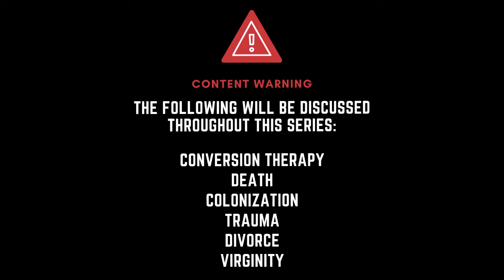Minglin' & Tinglin' Part Three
Join DIVINE Art Book as we discuss the relationship between love, dating, religion, and spirituality just in time for Valentine's Day! In Part Three of this episode, we discuss the impact of family and platonic relationships on our relationships with romantic love!

About DIVINE:
DIVINE is a collective facilitating conversations of divinity, religion, spirituality, relationships with the church, and a lack thereof from a critical queer, trans, BIPOC lens. This project aims to have more nuanced dialogue about religion and other spiritual practices.
Our Mission:
DIVINE’s mission is to deconstruct and heal the harm caused by organized religion, using curatorial practices, community building, and dialogue centered in ancestral traditions in addition to reclaiming spiritual practices from organized religion.